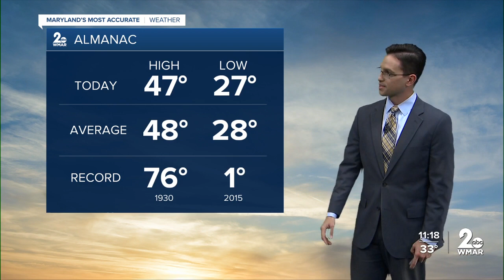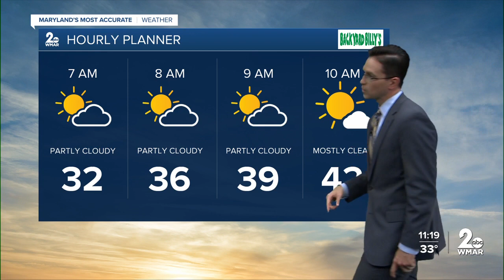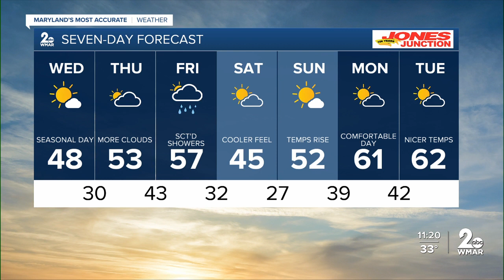WMAR-2 News Chris Swaim Tuesday night weather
High pressure will remain in control through the middle of the week. Milder with highs in the mid-50s with more clouds late week. A cold front approaches from the west on Thursday, bringing some showers to the area towards the evening.